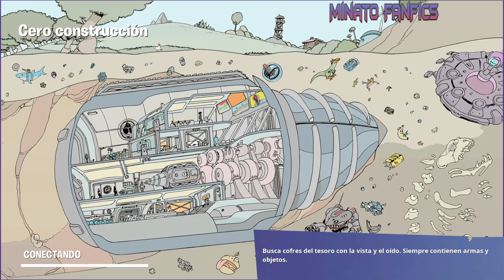Rey Hormiga en Boku no Hero academia capitulo 51-60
Una persona extraña con una brújula moral aún más extraña se despierta repentinamente en el mundo de MHA.

Está perdido y confundido, más aún cuando su peculiaridad lo convierte en un ser extraño.

El mc básicamente muta en el Rey Hormiga de Solo Leveling.